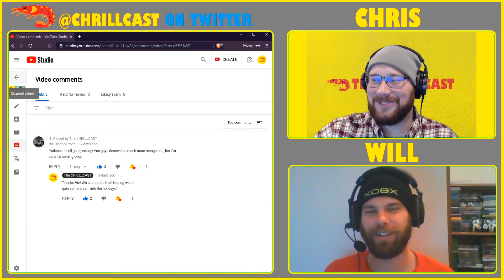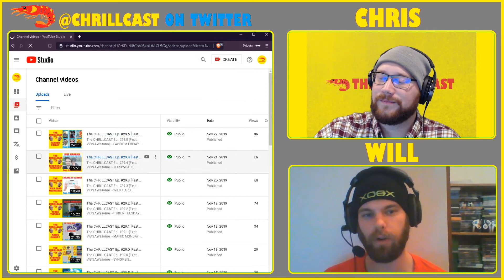"Ep. 29 Recap and Ep. 30 Preview" - SYNOPSIS SUNDAY - The CHRILLCAST Ep. #30.0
The CHRILLCAST Ep. #30.0 - SYNOPSIS SUNDAY - "Ep. 29 Recap and Ep. 30 Preview"

*ALL MUSIC used in The CHRILLCAST written, recorded and produced by Chris of The CHRILLCAST*

EPISODE #29 RECAP:

Chris, Will, and VISNAWesome (Billy) discuss the following DAILY Topics:

1. MANIC MONDAY - "GameCube Turns 18, Wii U Turns 7"

2. 'TUBER TUESDAY - "Adam Koralik"

3. WILD CARD WEDNESDAY - "Failure to Launch (The Wii U)"

4. THROWBACK THURSDAY - "SUPER SMASH BROS WII U (BILLY GOT MARRIED)!"

5. FANDOM FRIDAY - "Wii U Week Recommendations!"